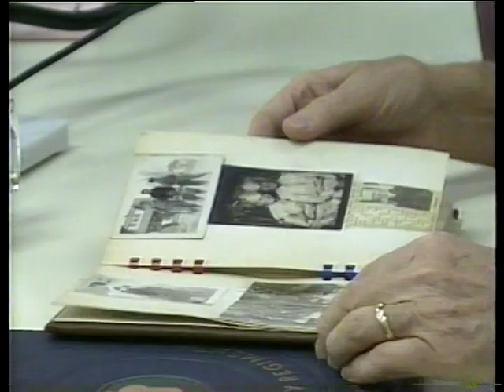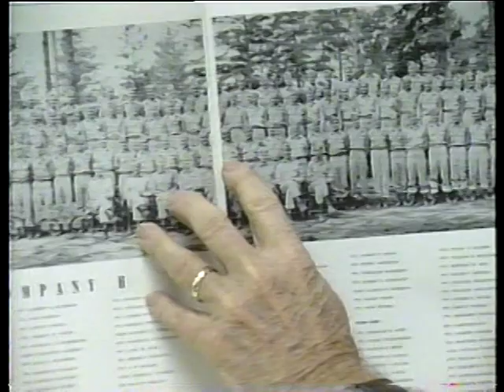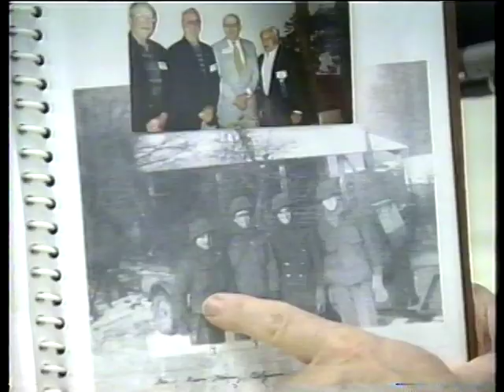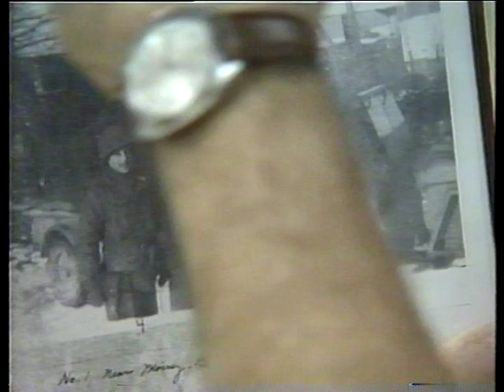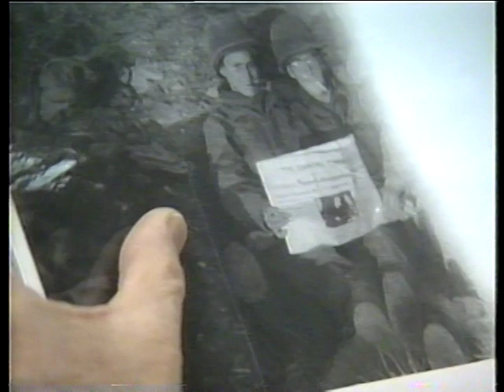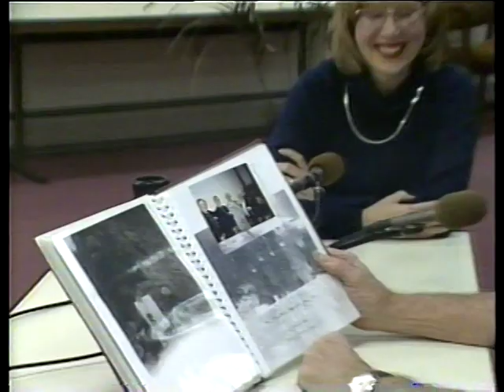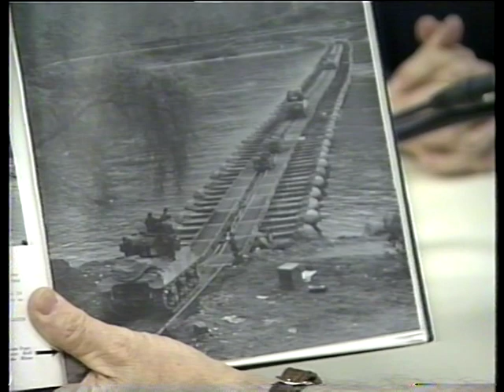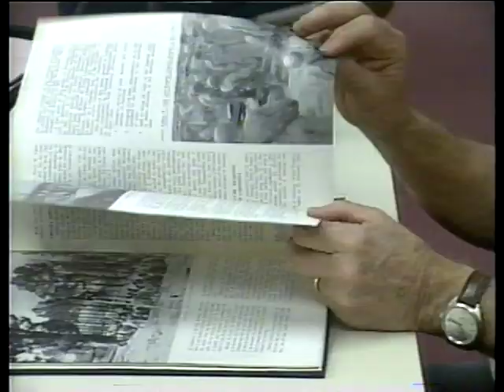A Look Back with Clarence Osland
WWII Veteran Clarence Osland talks with Wendy Jenson about his Experiences